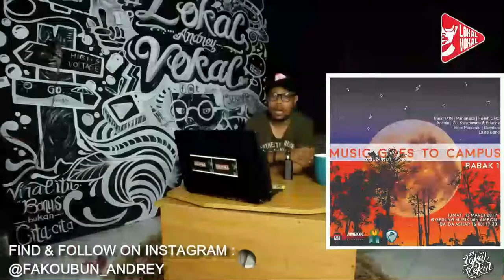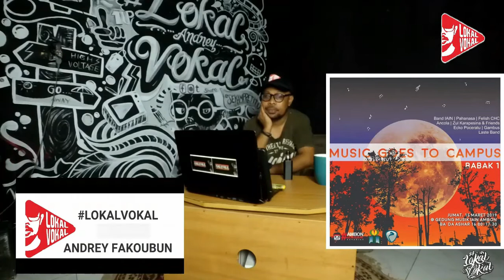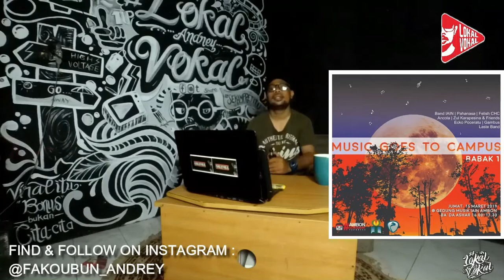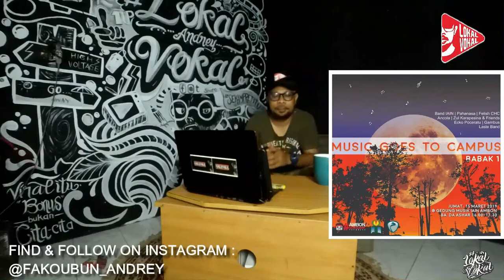NADIN AMIZAH - SORAI COVER BY ZUL & FARA FT GAHWA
MUSIC GOES TO CAMPUS BABAK1 (BERTUDUNG SENJA)  (LIVE TAKE ON MUSIC GOES TO CAMPUS IAIN)